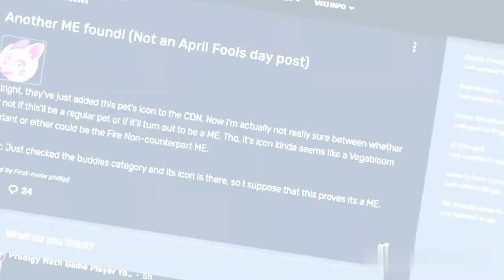Another *NEW LEAKED MYTHICAL EPIC!?!*| Prodigy Math Game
In this video, we will be checking out ANOTHER NEW LEAKED MYTHICAL EPIC!!!